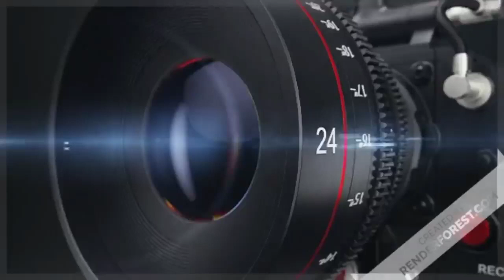SDPI mysuru representatives protest regarding Nizamia urdu school Issue